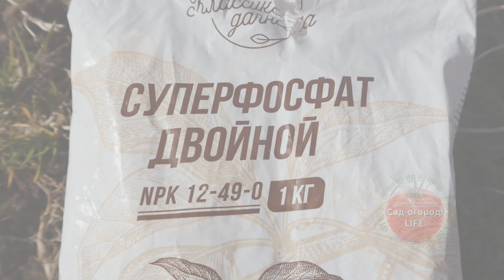5 неотложных дел которых требуют грядки(теплица) после помидоров.